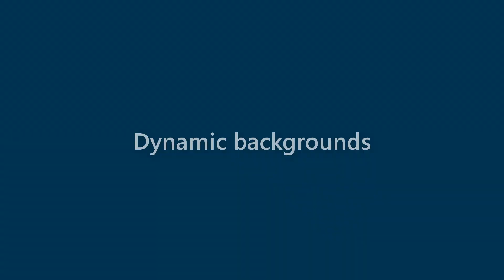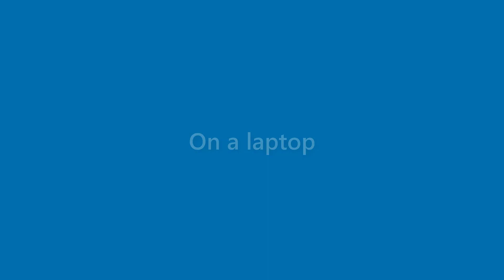Jake Heath - appearance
Name Look - Jake Heath - appearance. In this video we present "Jake Heath" name look and feel in various scenarios.
This video will cover:
How does "Jake Heath" look as a personal letterhead?
How does "Jake Heath" look on a business card?
How does "Jake Heath" look on a computer/laptop screen?
How does "Jake Heath" look with different background colors?
How does "Jake Heath" look with various fonts?